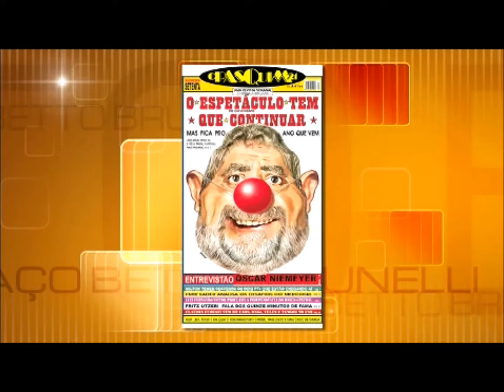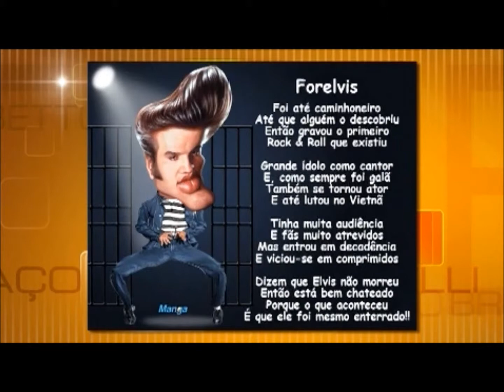PROGRAMA SPAÇO BETTO BRUNELLI - 005 PART. 01 / 05/12/2012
BETTO BRUNELLI ENTREVISTA O CARTUNISTA CASSIO MANGA.

Spaço Betto Brunelli" é um programa dedicado à beleza. E beleza engloba tudo: uma boa noite de sono, boa alimentação, saúde e bem estar. Todas as quartas-feiras, às 14h00 o cabeleireiro, maquiador e artista plástico Betto Brunelli na companhia do seu amigo "Ringo" um cãozinho muito simpático, esclarece as dúvidas sobre cabelos, maquiagens e revela segredos profissionais para transformar o seu visual. A cada programa, Beto traz uma história ou uma entrevista emocionante com pessoas que são exemplos e que fazem a diferença. Quartas, às 20h00. ACESSEM